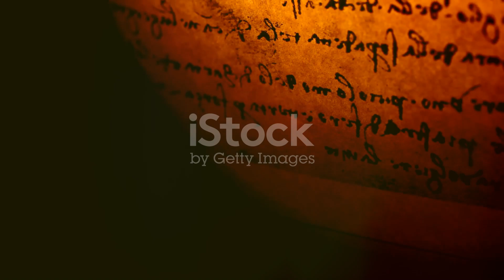NIOS painting 12th class chapter 6,hindi medium